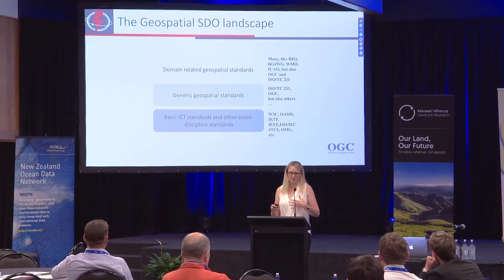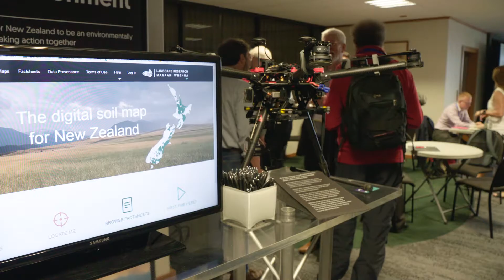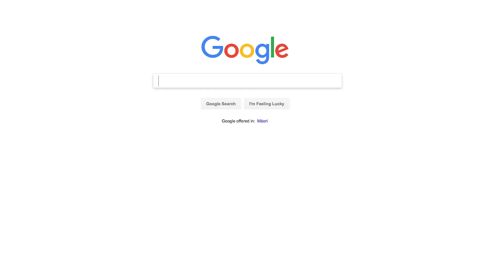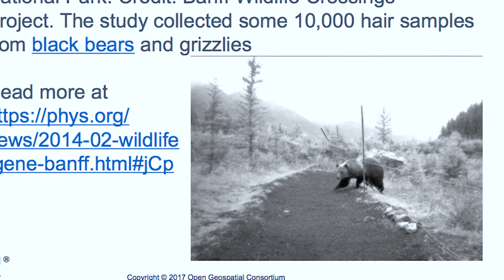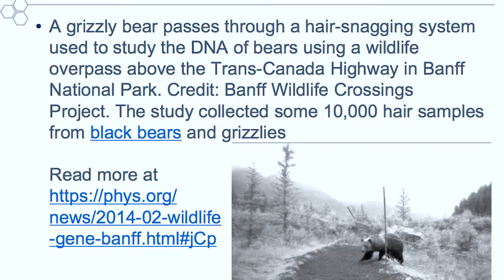Geospatial Standards NZ on the World Stage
The OGC technical meeting in Palmerston North in December 2017 was the first time the international body had met in New Zealand.  The meeting and associated summits was noted for its high level of engagement with specialists from across New Zealand.  The event was hosted by Manaaki Whenua – Landcare Research.

Mark Reichardt, President and CEO, OGC
Jimmy Chiu, Feng Chai University (also OGC Emergency and Disaster Risk Management Working Group)
David Medyckyj-Scott, Informatics, Manaaki Whenua-Landcare Research
Ed Parsons, Geospatial Technologist, Google
Josh Lieberman, Harvard University (also OGC Agriculture Working Group)
David Maidment, University of Texas at Austin, OGC Global Advisory Council
Brent Watson, Catchment Data Co-ordinator, Horizons Regional Council
Peter Wilson, Manager National Soil Information, CSIRO

Credits
The Open Geospatial Consortium team
NIWA
Horizons Regional Council
LINZ
MfE
Massey University
Ko-ordinates
SIBA
Eagle Technology

Filmed and edited by Bradley White, Manaaki Whenua
Written and narrated by Suzette Howe, Manaaki Whenua

Archive footage of Christchurch post-quake, Japan post-tsunami and Congo, courtesy and copyright of Brad White.